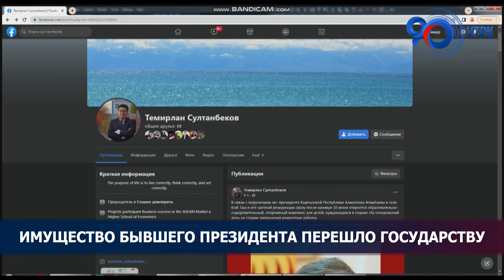Имущество бывшего президента перешло государству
В доме Алмазбека Атамбаева в селе Кой-Таш откроется бесплатный образовательно-оздоровительный комплекс для нуждающихся детей. Об этом заявил лидер социал-демократов Темирлан Султанбеков. Напомним, имущество бывшего президента было ранее конфисковано судом. Власти дали гражданам, проживающим в особняке три дня на то, чтобы освободить здание.